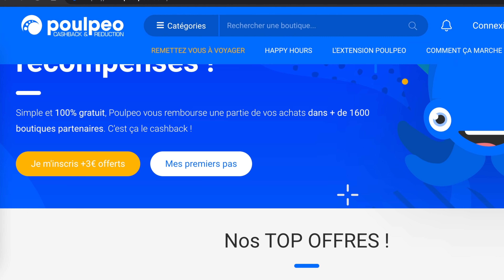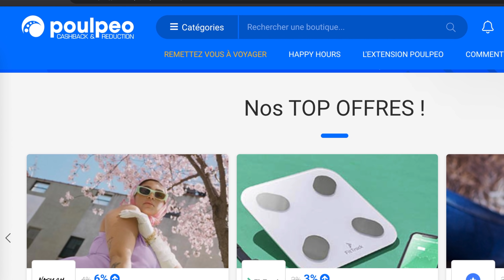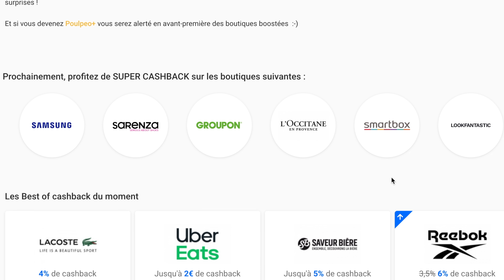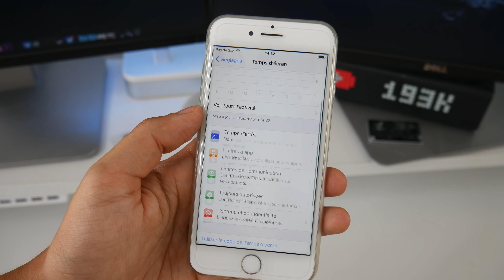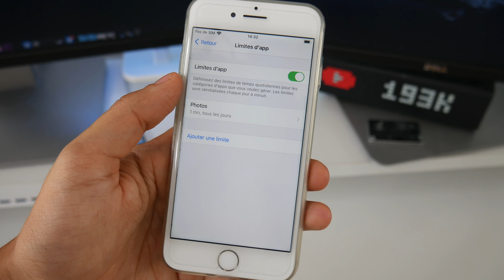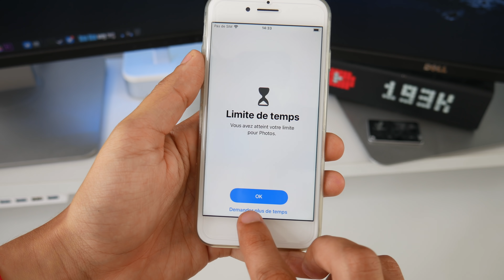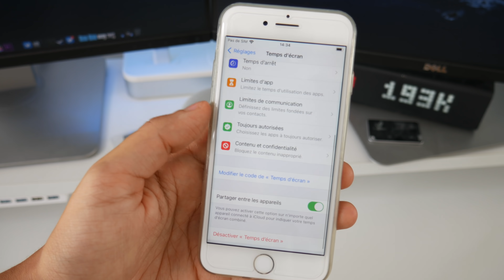Verrouiller une application iOS avec un code sur iPhone et iPad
Poulpeo, un service de Cashback qui rembourse tes achats toute l’année ! 100% Gratuit & sans engagement. 5€ offerts lors de ton inscription, grâce à mon code : ARTBEN5.

Voici la solution pour avoir un code sur des applications iPhone sous iOS 14 et iOS 15.